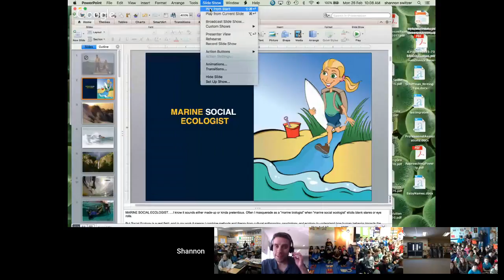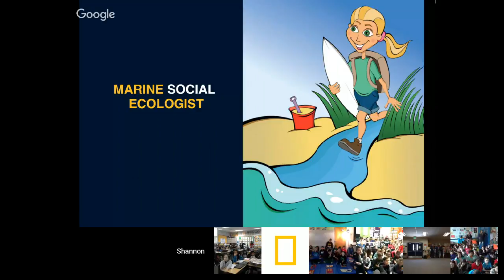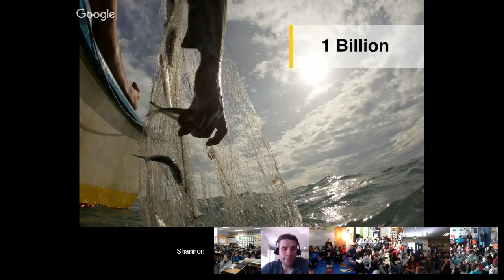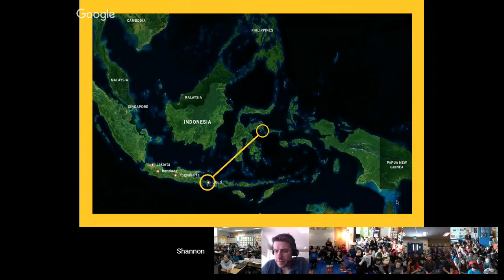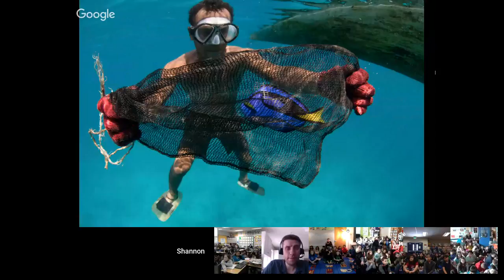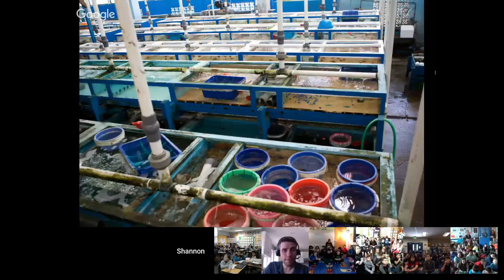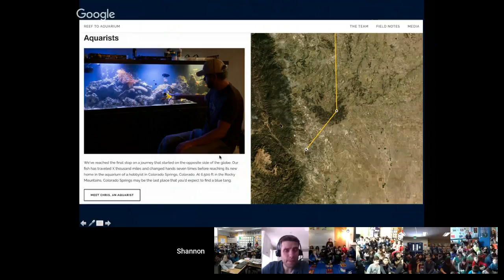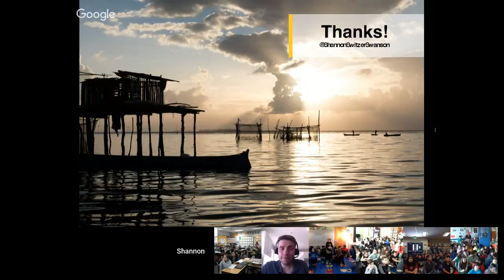Explorer Classroom | Shannon Switzer Swanson: Photojournalist and Social Ecologist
Shannon is a waterwoman, photojournalist, and social ecologist from San Diego, California. Her research blends theory and practice from the fields of anthropology, psychology, and marine ecology to address today’s most pressing marine conservation issues. Shannon works with coastal communities in Southeast Asia and Oceania to understand how they can most effectively manage their resources to sustain both prosperous livelihoods and a healthy environment. As a PhD student in the Emmett Interdisciplinary Program in Environment and Resources at Stanford University, she explores new research methods using film and photography to engage community members as active participants in the research process. She is currently preparing for a year of field work living and conducting research with the traditionally nomadic Sama-Bajau fishermen of Eastern Indonesia.